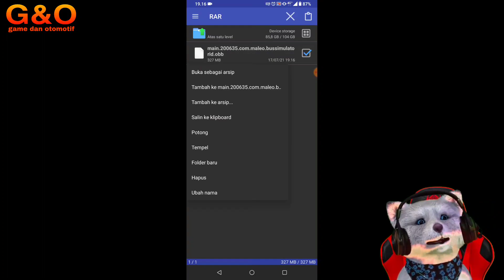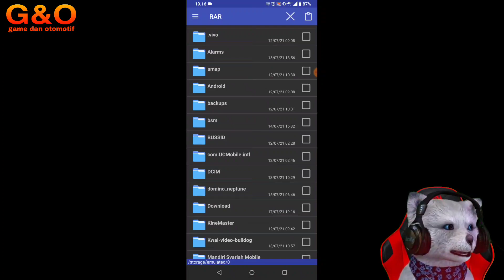Ubdate Grafik & trafik ETS2 New OBB Sound Mercy Intercooler Kreket Pluit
Kali ini saya akan share mod obb sound mercy intercooler kreket pluit dengan grafik & trafik ets2 terbaru.

# masukkan kode hadiah
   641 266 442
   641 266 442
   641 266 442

✅ BACKSOUND

UPDATE SOUND ASLI MERCY INTERCOLLER EFEK PLUIT MANJA SOUND PALING SOPAN DI TELINGA
LEPAS GAS KREKET KREKET LENGKAP DENGAN PLUIT
NEW KLAKSON 123 ASLI MERCY
UPDATE TRAFFIK ETS2 V3:👇👇
TRUCK ANTI GOSIP
TRUCK NEW TAWAKAL
TRUCK ON FIRE TERPAL KOTAK
TRUCK MUATAN EXCAVATOR
SHD ROMBAK UHD KAP MESIN TERBUKA
ELF V2 UPDATE BODI
UPDATE GRAFFIK ULTRA PREMIUM ETS2 MODERN&ASRI
UPDATE SUARA NABRAK REAL SEPERTI SUARA NABRAK ETS2
UPDATE LAMPU KOLONG BUS ORI 3 WARNA SEKALIGUS
NEW MARKAS RM RAOS ECO
NEW MODE AKAP YOGYAKARTA
NEW MARKAS MJPM GARAGE
NEW ACC BUS ORI
NEW TAMPILAN MENU TRANSPARAN
NEW GARASI MEWAH
NEW SKIN SOPIR
NEW TAMPILAN MAPS
NEW GRAFFIK POHON ETS2  PREMIUM
NEW BUILDING BANGUNAN TERBARU
NEW HUJAN REALISTIS+SUPER NYATA
NEW MODE SOPIR TANPA BATAS +TANPA ANIMASI PINTU KANAN
NEW SMART TRAFFIK
NEW MODE SEIN NGALIR
NEW KOTA MALANG DAN UPDATE KOTA SURABAYA

" TERIMAKASIH "

" THE END "

" THE END "

" THE END "

" THE END "

" THE END "

" THE END "

" THE END "

" SELAMAT MENIKMATI "